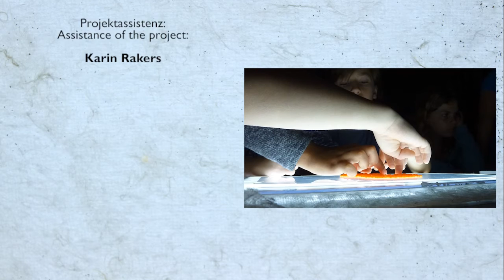DAS KANN ICH AUCH: EINS, ZWEI, DREI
Workshop's animation short realized by OTTOmani for Mo&Friese Kinder Kurz Film Festival Hamburg with the pupils of "Louise Schroeder" primary school in Hamburg following the theme "In-Between"

Geräusche, Ideen, Kamera und Tricktechnik umgesetzt von:
Sound, ideas, camera, animation made by:
Luana, Ruben, Mika, Jascha, Mia, Seli, Johann, Jesse, Jaskaran, Alicia, Feyza, Kalle

Künstlerische Leitung: Art directors: Andrea Martignoni, Roberto Paganelli – Associazione OTTOmani

Projektleitung: Leadership of the project: Lina Paulsen, Laura Schubert

Projektassistenz: Assistance of the project: Karin Rakers

Mo&Friese Kinder Kurz Film Festival Hamburg
Internationale Kurz Film Festival Hamburg
Louise Schroeder Schule Hamburg
Istituto Italiano di Cultura Amburgo
OTTOmani ac

Hamburg (Deutschland), Juni / June 2015